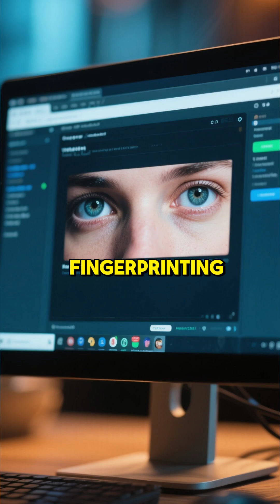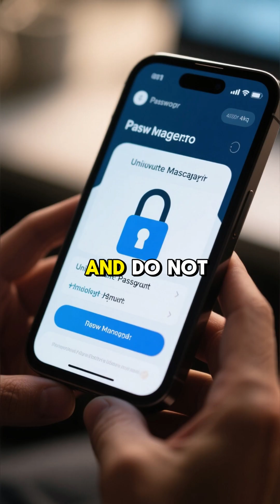Does Using a VPN Make You 100% Safe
In this video, we dive deep into ethical hacking, penetration testing, and other critical cybersecurity topics to help you sharpen your skills and secure your place in the industry. Whether you're new to cybersecurity or an experienced professional, my hands-on tutorials and real-world case studies will guide you toward success.

Ready to Level Up? Enroll in My Courses!
For those looking to take their cybersecurity knowledge to the next level, enroll in my comprehensive courses From beginner to advanced topics, I offer tailored mentorship that equips you with practical, actionable skills.

Courses: Get hands-on, real-world training with personalized mentorship.